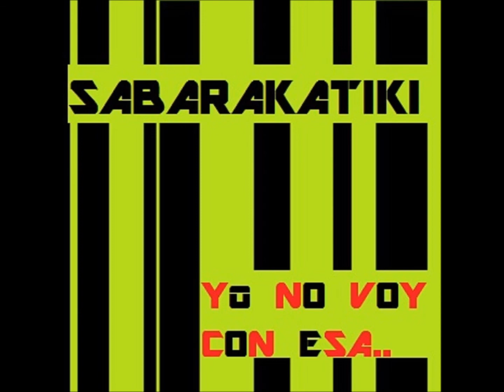Sabarakatiki - Salte de conciencia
from the album - Yo no voy con esa..